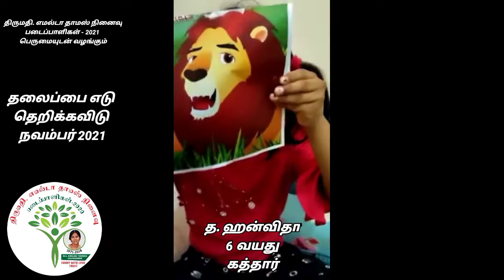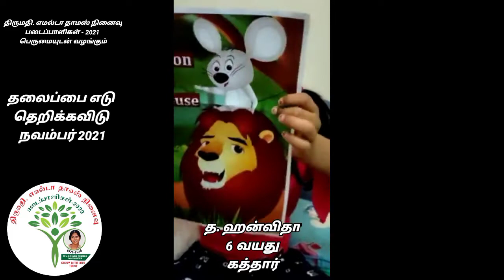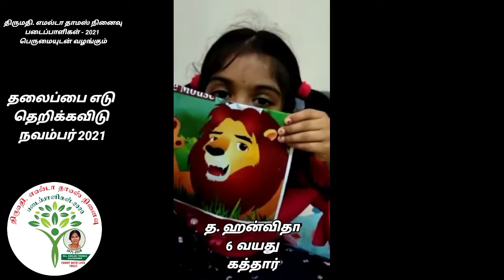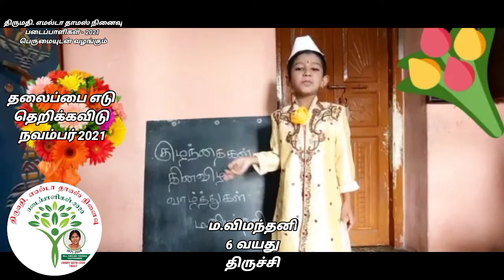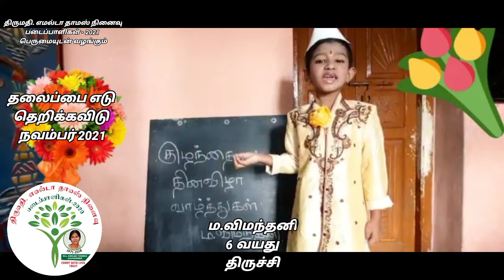வண்ணத்துப்பூச்சிகள் உங்கள்குழுஉங்கள்கையில் தலைப்பைஎடுதெறிக்கவிடு பேசும் ஓவியங்கள் நவம்பர் 2021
*வண்ணத்துப்பூச்சிகள்* குழுவில் உங்கள் குழந்தையும் பங்கேற்க வேண்டுமா?  பெற்றோர்களுக்கான *திண்ணை* குழுவில் நீங்கள் இணைய வேண்டுமா? கீழே உள்ள லிங்கை கிளிக் செய்து உடனே குழுவில் இணையலாம்.

*குழுவில் இணைய:*
*வண்ணத்துப்பூச்சிகள்-1*

*படித்து ரசிக்க:*
*வலைதளங்கள் (websites):*

*உங்கள் குழந்தைகளின் படைப்புகள் இங்கு போடும் பதிவுகளோடு நின்றுவிடாமல் பலரும் பார்க்கும் வண்ணம் நம் வண்ணத்துப்பூச்சிகள் மின்னிதழில் வர வேண்டுமா?* உடனே கீழே உள்ள மின்னஞ்சல் முகவரிக்கு அனுப்பவும். குழுவில் இல்லாத உங்கள் வீட்டு அருகில் உள்ள குழந்தைகளின் படைப்பாற்றலையும் அனுப்பலாம். *குறிப்பு* குழுவில் ஏற்கனவே பதிவு செய்தவர்கள் உங்கள் பதிவு எண்ணை மறக்காமல் மின்னஞ்சல் செய்யும்போது குறிப்பிடவும்.